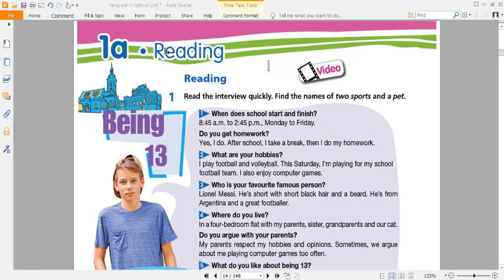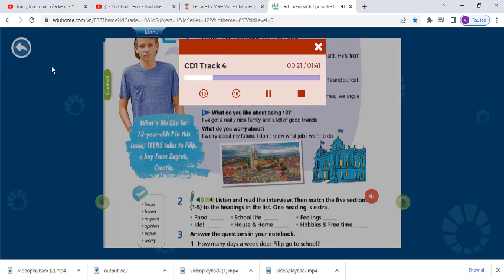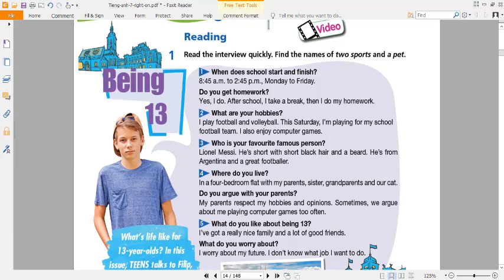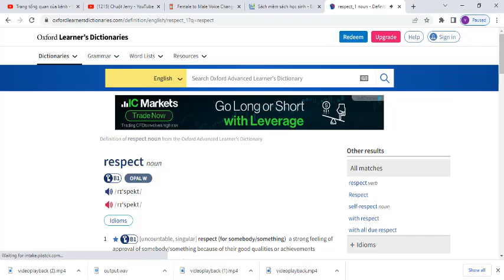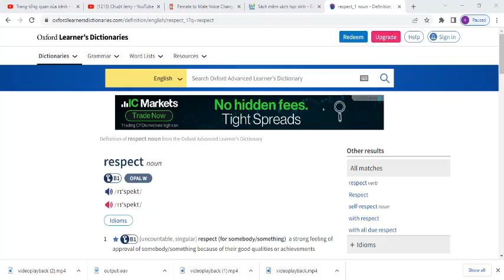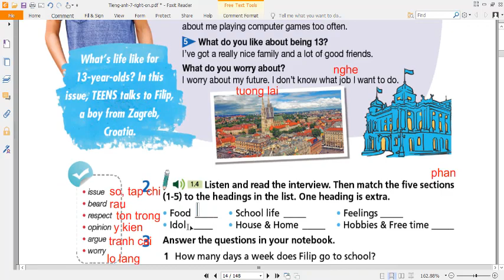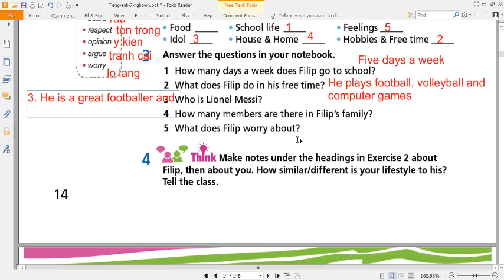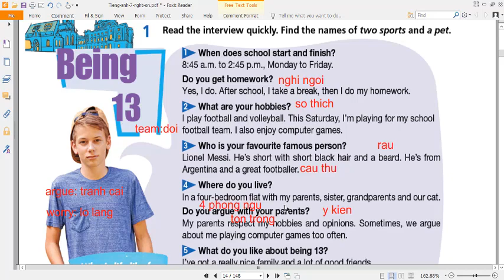Tieng Anh 7 Right On Unit 1a Reading Bai 1,2,3 Trang 14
HƯỚNG DẪN CÁCH TÌM VIDEO THEO TỪNG KHỐI LỚP:
Lớp 6
Lớp 7
Lớp 8
Lớp 9